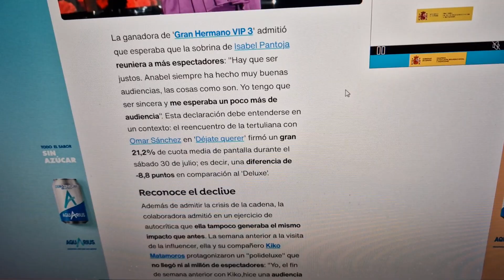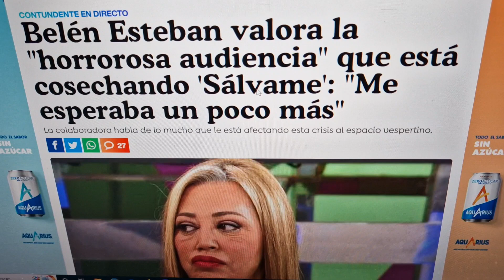ALARMANTES NOTICIAS de Sálvame